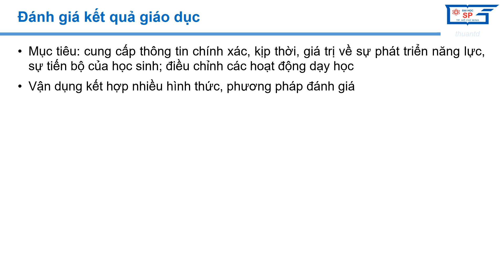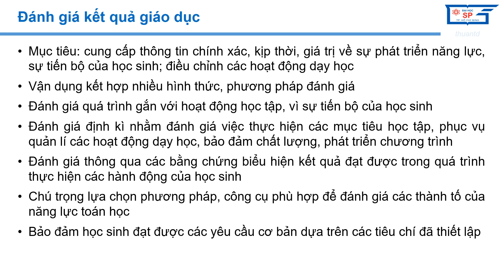1.7. Phương pháp đánh giá môn Toán CT2018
Phương pháp đánh giá môn Toán CT2018